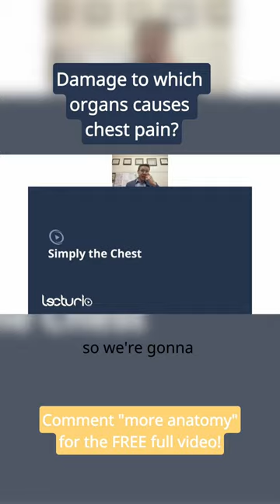The Anatomy of Chest Pain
Lecturio is your smart tutor for nursing school: Learn the toughest NCLEX® topics with high-yield video lectures, integrated quiz questions, and more. Create your free account now